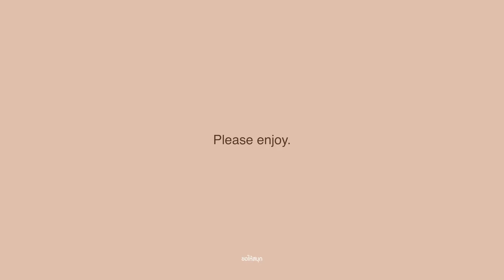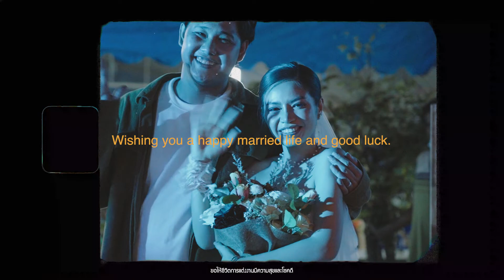Wedding Video, Sidaporn & Wuttichai, 12.03.22 | With You Studio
Credit
Music Background :  - t_047 - หลังคา ( feat. Abandoned house )
                                     - Cosmo's Midnight, Ruel - Down for You (Lyric Video)

Follow on Facebook : With You Studio
Follow on Instragrame : with_youstudio